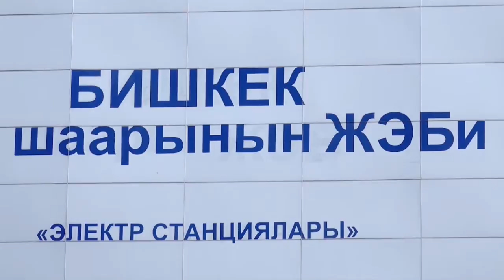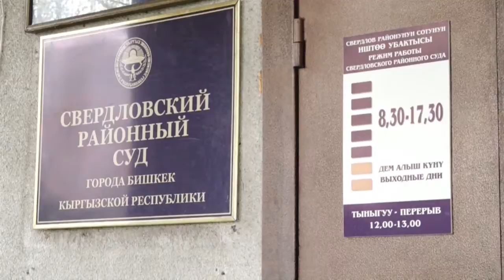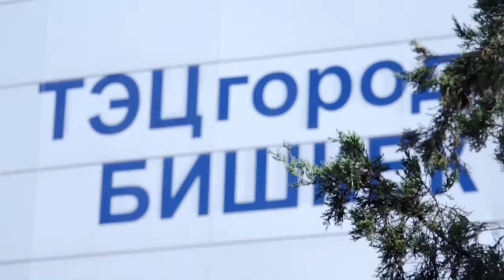Коррупция в ТЭЦ. Суд продлил меру пресечения обвиняемым до 12 декабря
До сегодняшнего дня в судебных заседаниях было допрошено более 90 свидетелей и экспертов.